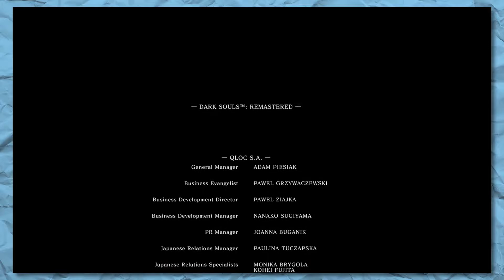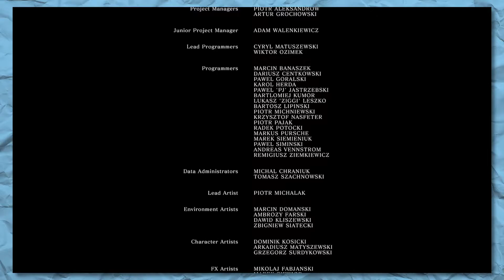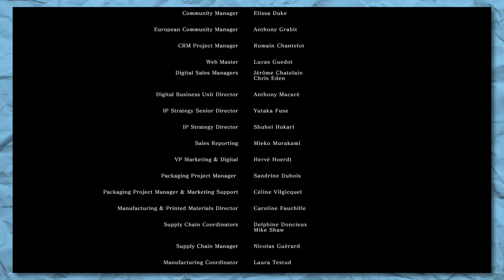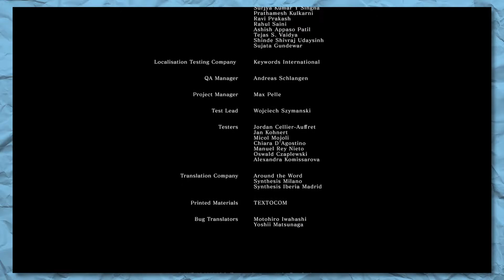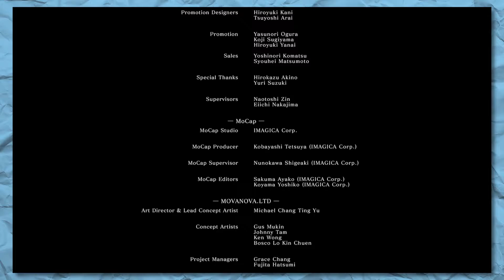"lord of men" | dark souls remastered #44 | finale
i mean, i had to complete the mission as a darkwraith, right?